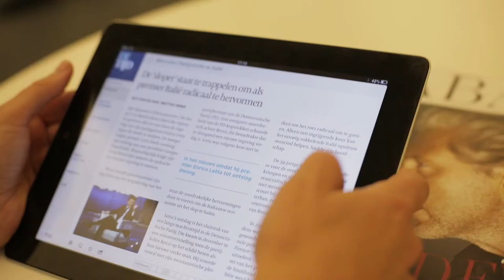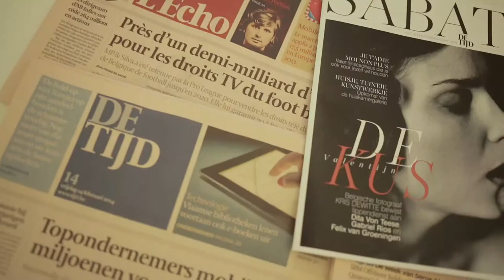Persgroep: De Tijd